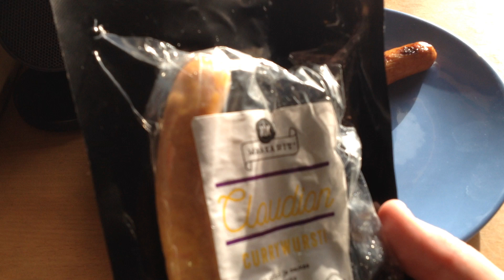Makkaratesti #084 - HK Maakarit Claudian Currywursti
Makkaratesti #084

Testissä:
- HK Maakarit Claudian Currywursti